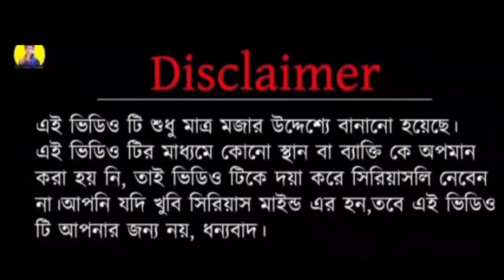হচ্ছেটা কি 😡। Bengali exposed video। sujit roast video 🤬